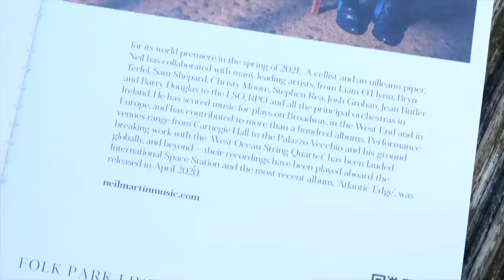Folk Park Live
Tourism NI and Arts Council of Northern Ireland team up with award-winning arts organisation, Snow Water, to bring visitors on a 300 year musical journey with Folk Park Live!

The Ulster American Folk Park in Omagh, County Tyrone, recently launched ‘Folk Park Live’, taking visitors through a 300 year musical journey. This is an exciting new tourism experience by Snow Water, an award-winning arts organisation that celebrates the region's finest musical talent. The Arts Council went along to talk to the organisers of Folk Park Live, Joe Lindsay, of Snow Water and Musical Director, Neil Martin, to hear about what visitors can expect from the experience.